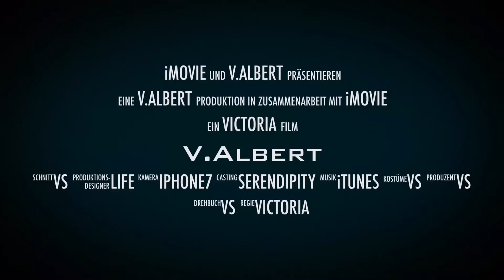V.A. Chamber of Secrets 🗝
Fun scientific experiments, Віденська Ратуша Rathaus Wien, Технічний Музей Відня Technisches Universität Wien, наукові експерименти.